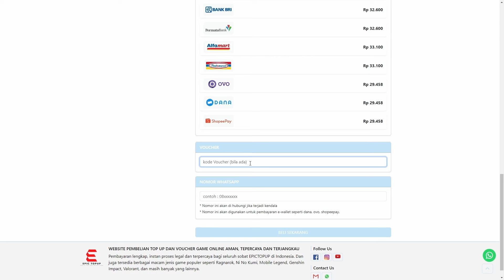COMBO SKILL JOB GLADIATOR, WARIOR & FORCE SHIELDER | CABAL INFINITE COMBO(ANDROID/IOS/PC)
COMBO SKILL JOB GLADIATOR, WARIOR & FORCE SHIELDER CABAL MOBILE | CABAL INFINITE COMBO(ANDROID/IOS/PC)

Mau TOPUP Cabal Infinite Combo, Cepat, Aman?

Jangan lupa pakai kode voucher “YONGKILIM” untuk mendapatkan diskon tambahan up to 2.5%

Juga tersedia untuk game lainnya seperti Ragnarok Origin, Ragnarok Rebirth, Honor of Kings, dll